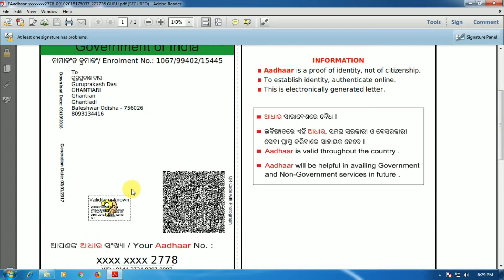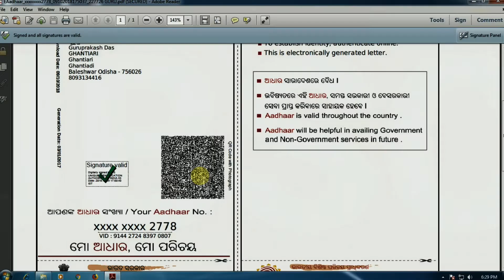How To Validate Digital signature on Aadhar and Pan Card